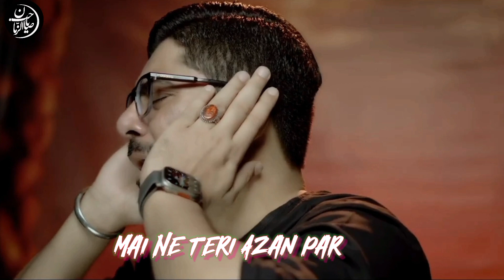Subhana Rabbi Al Aala Noha Status | Mir Hassan Mir | New Noha | Muharram 2023 | Qarar Creations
Title : Subhana Rabbi Al Aala
Recited By : Mir Hassan Mir
Status By : Qarar Creations